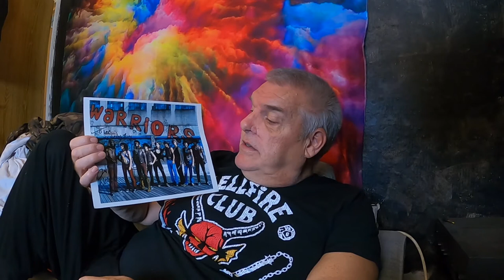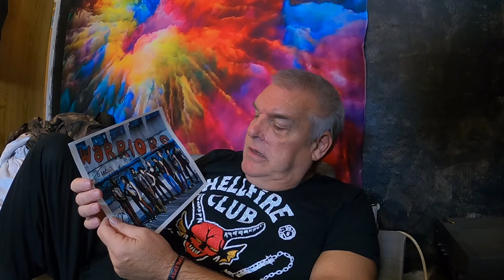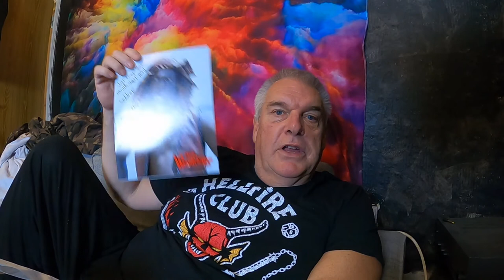The Warriors REUNION (1979) Classic Cult Movie Banned in the UK Film Cast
The Warriors Movie REUNION (1979) My Story  and Review of First seeing The Classic Cult Movie The Warriors (film) Banned Movie in the UK 1979 and meeting the cast at a Reunion in Birmingham The Warriors (film)  1979, Gang Movie great fight scenes The Warriors Movie Classic Cult Movie Filmed in New York
the Warriors is a 1979 American action crime thriller film
The Coney Island
 The Warriors
The Gramercy Riffs
 The Rogues
 The Orphans
 The Turnbull ACs
 The Lizzies
The Gramercy Riffs
The Baseball Furies
The Rogues

CAST
Michael Beck
James Remar
Deborah Van Valkenburgh
Marcelino Sánchez
David Harris
Tom McKitterick
Brian Tyler
Dorsey Wright
Terry Michos
David Patrick Kelly
Roger Hill
Edward Sewer
Lynne Thigpen